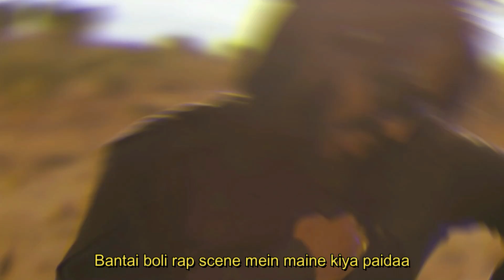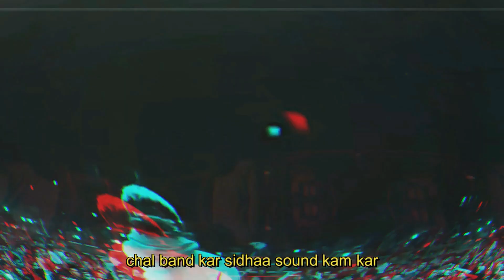Out Of Sampark x Young Stunners - Itsraaj Mashup | Emiway Bantai, Talha Anjum & Talhah Yunus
Emiway bantai | Itsraaj | Talha Anjum | Talhah Yunus | CHUSAMBA Diss track | New Rap Song 2022 MACHAYENGE 4

This Just a Mashup
Made by  @Itsraaj

Hey Everyone! 🙋‍♂️

Beat Remake & Video Made By Itsraaj

Itsraaj From
Indore, Madhya Pradesh( India )

If you liked this Song then You Also Like Rap Song, Diss Track, Emiway Bantai, Krsna, Mc stan Shana bann, MACHAYENGE 4, chusamba Diss Track, KR L$DA SIGN mc stan Shana bann mh 12 new song, MC STAN SHANA BANN X Bantai and more mashup  Songs are available on this channel.